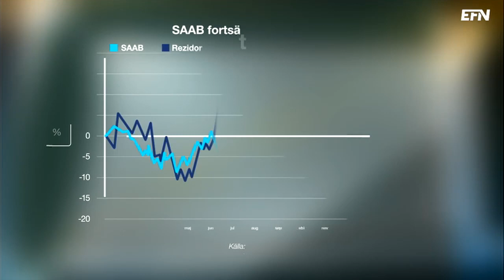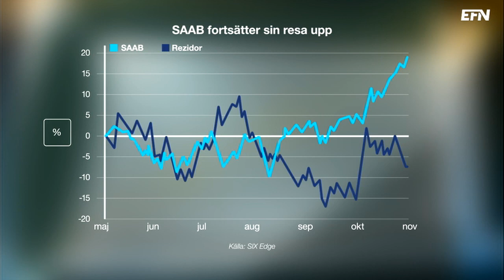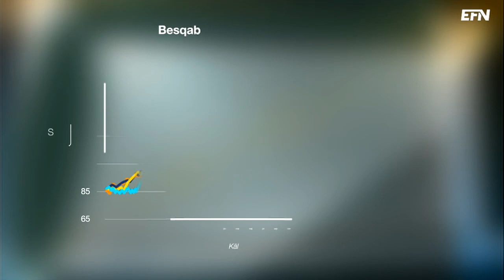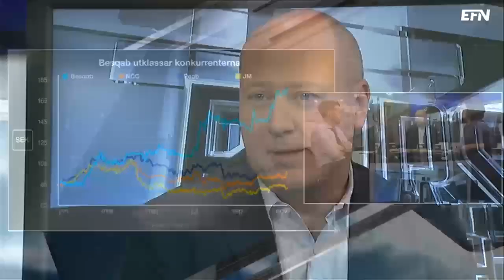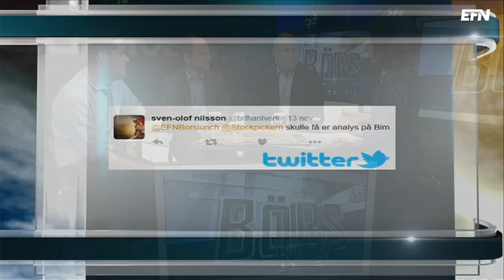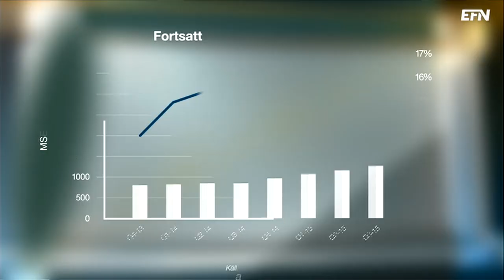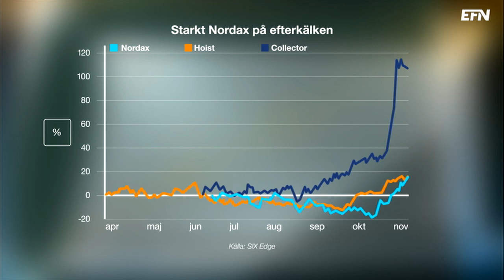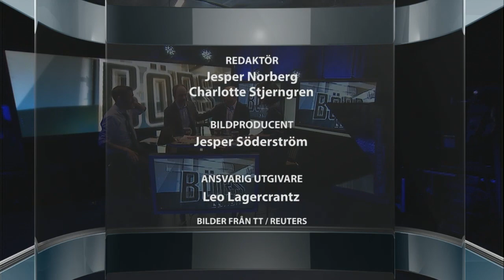”Ett fastighetsbolag med lite twist” | Börslunch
Dagens Börslunch gästas av Max Mitteregger från Gladiator och Magnus Dagel från Nordea. De pratar bland annat om bolagens som påverkas mest av geopolitisk oro samt om Besqab som kommit med rapport i dag.

Ämnen:

•Kinas skuldberg.

•Saab upp på ökad oro, Rezidor ned.

•Rapportlyft för Besqab.

•Starkt år för fastigheter.

•BIMobject - byggbranschens Minecraft.

•Recipharm faller tillbaka.

•Bra höst för Nordax.

•Attendo, Dometic och Scandic nära notering.